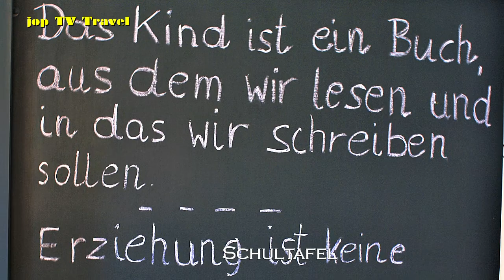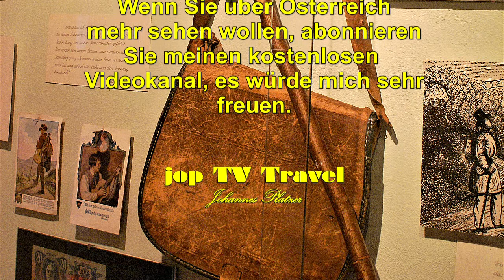Rundgang durch die Waldschule Peter Roseggers Alpl (Steiermark) Österreich Reisebilderbuch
Waldschule Peter Roseggers
Gedenktafel
Brunnen
Waldschulwerkstätte
Schulklasse
Schulbänke
Lehrerpult
Schultafel
Globus
Zimmer Peter Roseggers